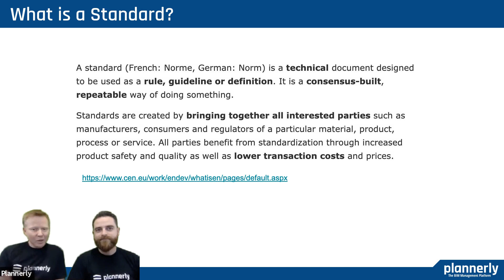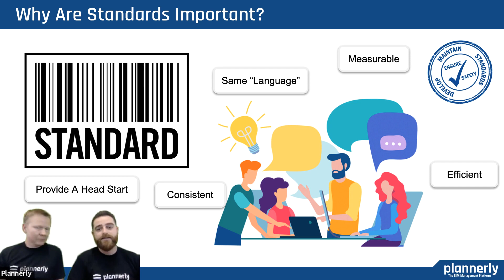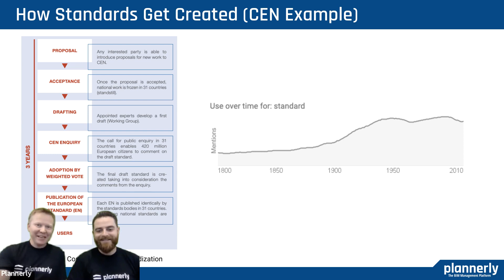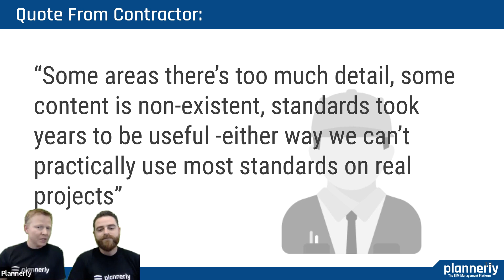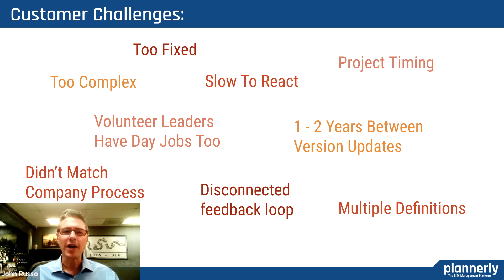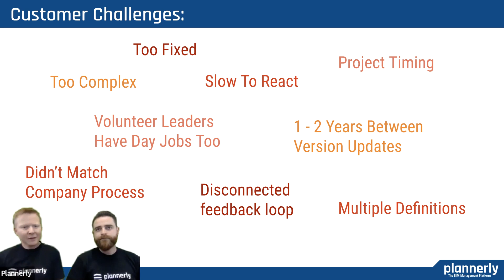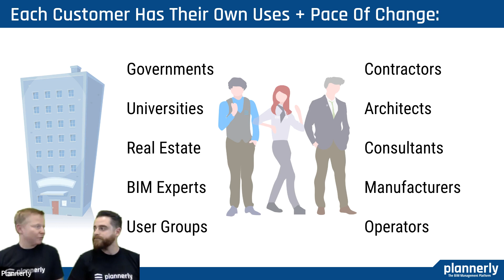BIM Standards - Are They Important?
Standards must be consensus based and repeatable in order to build efficiencies. Good BIM standards can help Appointing Parties to describe what is required so that Task Teams understand what to expect and don't waste time interpreting vague information requirements. BIM standards can also help to lower transaction costs and provide a method for teams to measure and track project and company improvements.